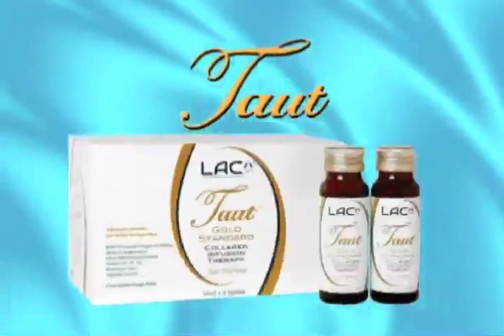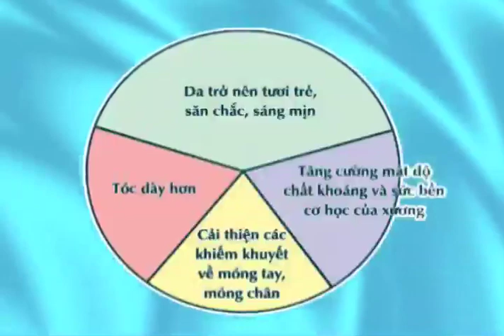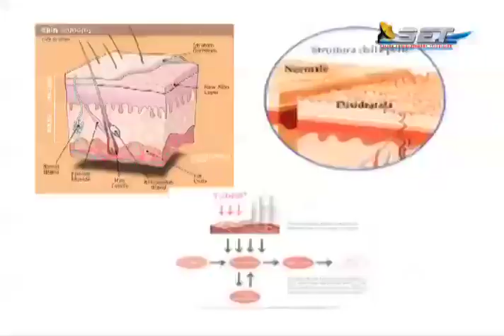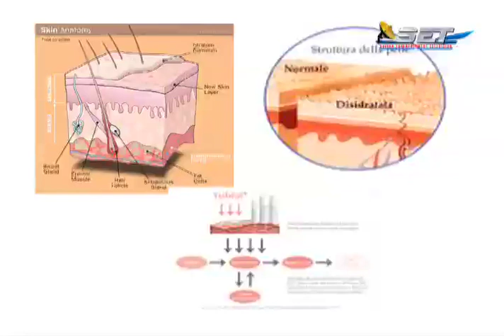Forever Beaumore Show 2 part 2